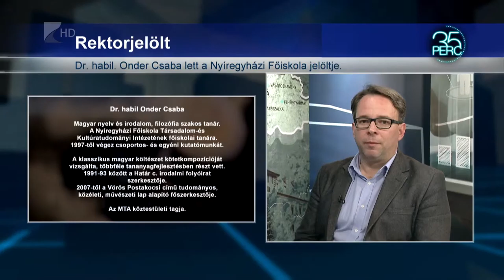Dr. habil. Onder Csaba lett a Nyíregyházi Főiskola jelöltje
Rektorjelöltet választott a Nyíregyházi Főiskola szenátusa. A jelölt a miniszterelnök kinevezését követően három évre kap rektori megbízást az intézmény irányítására. A vezető testület döntésének értelmében Dr. habil. Onder Csabát terjeszti fel rektorjelöltként az intézmény vezetése a fenntartó felé.